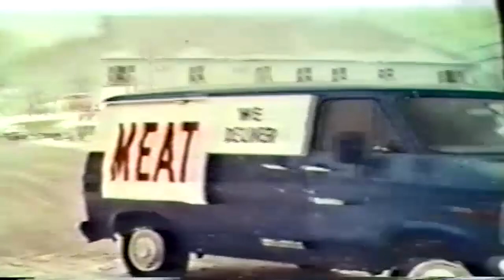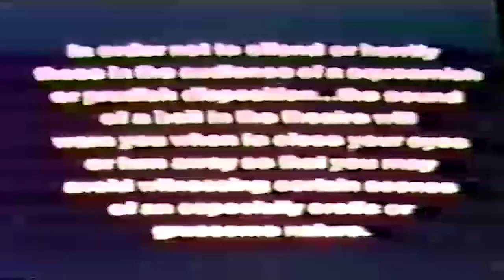Horror Movie Trailers from the 50s, 60s and 70s no.4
Ghidorah, the Three-Headed Monster:
is a 1964 Japanese kaiju film directed by Ishirō Honda, with special effects by Eiji Tsuburaya. Produced and distributed by Toho Studios, it is the fifth film in the Godzilla franchise, and was the second Godzilla film produced that year, after Mothra vs. Godzilla. The film stars Yosuke Natsuki, Hiroshi Koizumi, Akiko Wakabayashi, with Haruo Nakajima as Godzilla, Masanori Shinohara as Rodan, and Shoichi Hirose as King Ghidorah. In the film, a Venus alien, possessing the body of a princess, warns humanity of the arrival of King Ghidorah, with Godzilla, Rodan, and Mothra being their last hope for survival.

The She Beast:
is a 1966 horror film written and directed by Michael Reeves in his directorial debut. The film stars Barbara Steele, John Karlsen and Ian Ogilvy. The entire film was shot in 21 days. Many members of the crew appeared in the film as minor roles. Barbara Steele accepted a salary of $1,000 for working one single day. She was forced to work that day for 18 hours. Michael Byron is credited on screen with the script. Byron is an alias for Reeves Chuck B. Griffith.
Dracula A.D. 1972:
is a 1972 horror film, directed by Alan Gibson and produced by Hammer Film Productions. It was written by Don Houghton and stars Christopher Lee, Peter Cushing and Stephanie Beacham. Unlike earlier films in Hammer's Dracula series, Dracula A.D. 1972 had (at the time of filming) a contemporary setting, in an attempt to update the Dracula story for modern audiences. Dracula is brought back to life in modern London and preys on a group of young partygoers that includes the descendant of his nemesis, Van Helsing. It is the seventh Hammer film featuring Dracula, and the sixth to star Christopher Lee in the title role. It also marked the return of Peter Cushing as Van Helsing for the first time since The Brides of Dracula (1960), and was the first to feature both Lee and Cushing in their respective roles since Dracula (1958). It was followed by the last film in Hammer's Dracula series to star Christopher Lee, The Satanic Rites of Dracula, which similarly utilized a modern setting and featured most of the same central characters. Following the success of the modern-day vampire film Count Yorga, Vampire, Warner Bros commissioned two Hammer Dracula films set in the present day,

The Creeping Flesh:
is a 1973 British horror film. The film was directed by Freddie Francis and written by Peter Spenceley. Stars Christopher Lee, Peter Cushing, and Lorna Heilbron.  The Film tells a Victorian scientist (Peter Cushing) injects his daughter (Lorna Heilbron) with the just-add-water essence of evil. Donato totaro in his review of The Creeping Flesh for online film journal Offscreen, opined, “Although The Creeping Flesh is unevenly paced in moments and contains a sometimes maligned plot, a close analysis reveals a film marked by an interesting use of parallel montage, subtle thematic meaning imparted in the mise en scène, and a possible social message submerged within the slightly ludicrous apocalyptic scenario, dealing with the suppression of women in Victorian England (it would be too much of a stretch to read this as feminist)." The film currently has an 80% approval rating based on 5 reviews on Rotten Tomatoes.

The Vault of Horror:
(otherwise known as Vault of Horror, Further Tales from the Crypt and Tales from the Crypt II) is a British anthology horror film made in 1973 by Amicus Productions. Like the 1972 Amicus film Tales from the Crypt, it is based on stories from the EC Comics series written by Al Feldstein. The film was directed by Roy Ward Baker, and filmed on location and at Twickenham Studios. It stars Terry-Thomas, Dawn Addams, Denholm Elliott, Curd Jürgens, Tom Baker, Michael Craig, Terence Alexander, Glynis Johns, Mike Pratt, Robin Nedwell, Geoffrey Davies, Daniel Massey and Anna Massey. None of the film's stories are actually from Vault of Horror comics. All but one appeared in Tales from the Crypt, the exception being from Shock SuspenStories. The film omits the Vault Keeper character from the comics.

And Now the Screaming Starts!
is a 1973 British gothic horror film directed by Roy Ward Baker and starring Peter Cushing, Herbert Lom, Patrick Magee, Stephanie Beacham and Ian Ogilvy. It is one of the few feature-length horror stories by Amicus, a company best known for anthology or "portmanteau" films.The large gothic house used in the film is Oakley Court, near Bray village, which is now a four star hotel.

Cannibal Girls:
is a 1973 Canadian independent grindhouse comedy horror film, directed by Ivan Reitman and starring Eugene Levy, Andrea Martin, and Ronald Ulrich. During a montage of New York City being overrun by ghosts in Ghostbusters II (also directed by Reitman), Cannibal Girls is the film showing at a cinema where movie-goers are chased out by a winged ghost.